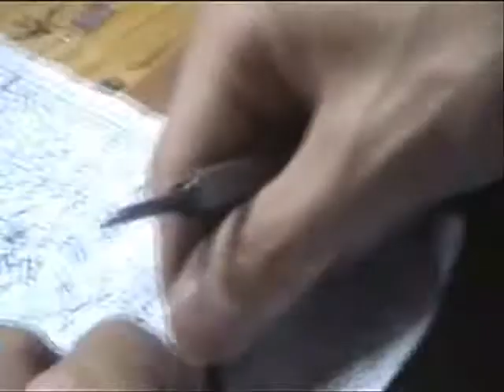La fabbrica dei vasi cloisonnè a Pechino.wmv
Nel viaggio in Cina nel maggio del 2007 il tour organizzato ci ha porato a visitare a Pechino una fabbrica di vasi cloisonnè.Interessante la lavorazione.